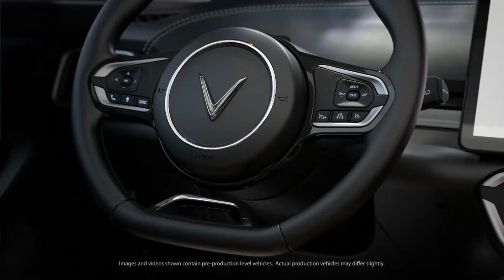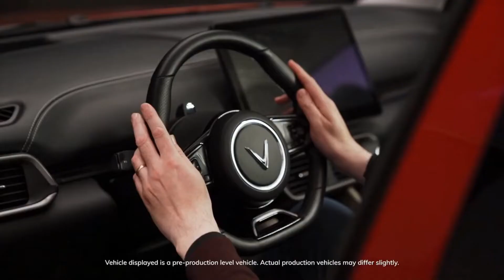All-New Vinfast VF e35 - Coupe-Style SUV! (Electric)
Vinfast's electric SUV lineup currently consists of the VF e34, VF e35, and the forthcoming VF e36, sized for the C, D, and E classes. The latter two are scheduled to spearhead the company's expansion into North America, starting in e-friendly California in mid-2022.

The five-seater E35 – previously called the VF32 – is the smaller of the pair, positioned as a Tesla Model Y rival with a claimed range of 250 miles. It is due to begin deliveries in Vietnam in February 2022 before going on global sale in summer. Power is reportedly sent from a 90kWh battery to either a single electric motor with 197bhp or a twin-motor set-up producing 398bhp, although Vinfast has yet to confirm final specifications.

Similar to rivals such as Tesla, the VinFast vehicles will include a range of autonomous driving features, including; fully automated parking, vehicle summoning and driver monitoring – on top of more common technologies such as lane assist and collision warning.